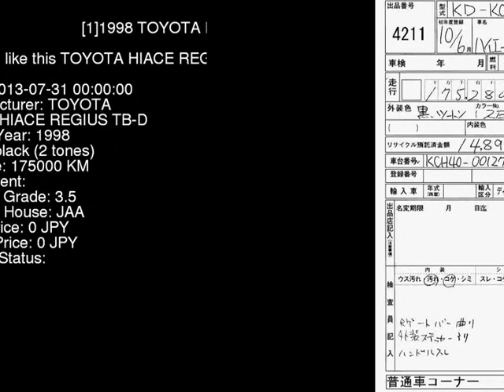1998 TOYOTA HIACE REGIUS TB-D KCH40G - Japanese Used Car For Sale Japan Auction Import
1998 TOYOTA HIACE REGIUS TB-D KCH40G - Japanese Used Car For Sale Japan Auction Import KCH40G,TOYOTA,HIACE_REGIUS,TB-D,JAA,jdmvip,vip,jdm,cars,japan,jdmvip.com,japanesecars,usedcars Japanese Used JDM Car For Sale At Auction in Japan for Import